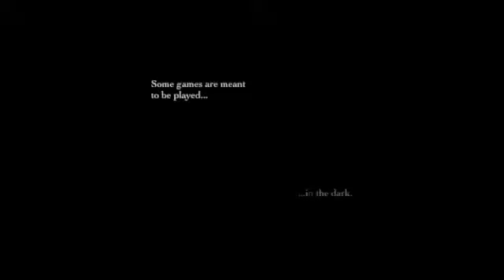[On The Edge] Trailer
Step into the Darkness.

4/28/2012